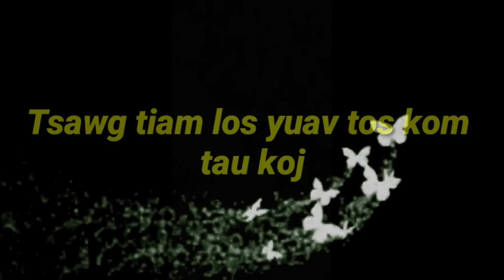Part #140"Tsawg tiam los yuav tos kom tau koj"Every generation will wait until got you"